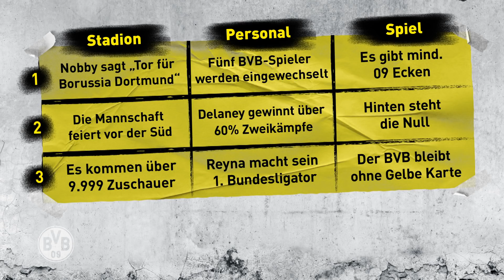Matchday magazine is back! | Nobby talks to Thomas Delaney | BVB - Borussia Mönchengladbach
It starts again - the Bundesliga with fans and the matchday magazine with Nobby. Thomas Delaney is a guest at the kick-off against Borussia Mönchengladbach. The Dane talks about the anticipation of BVB fans in the stadium, the appointment to the team council and the quality in the squad.